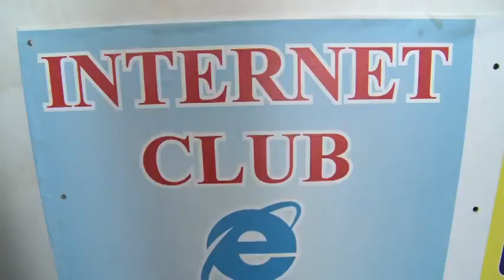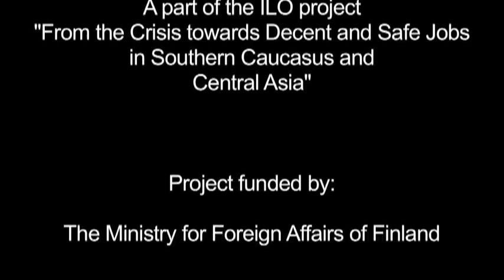Breaking the barriers: people with disabilities in Armenia's labour market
Life in Armenia is changing, and for the better. After a disastrous earthquake and the end of Soviet communism, living standards for most people are steadily improving. But for people with disabilities, it's a different story. During the Soviet period, people with disabilities had some chances to work inside a closed system of "social enterprises." But now they have to compete with every other job-seeker in the labour market and are often shut out; they are truly "invisible" in the workforce. But the ILO's new pilot project in Armenia is changing that and at the same time, breaking down old stereotypes about disability and the barriers that keep people with disabilities out of the workforce. Written and produced for the United Nations/International Labour Organization.